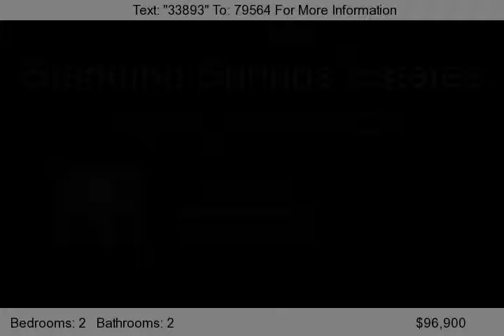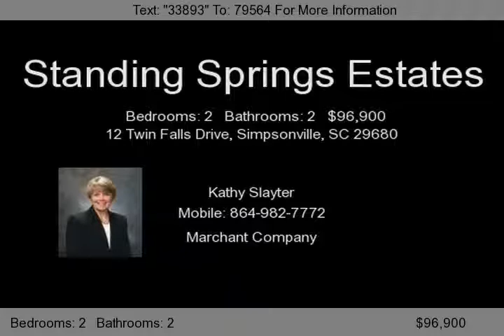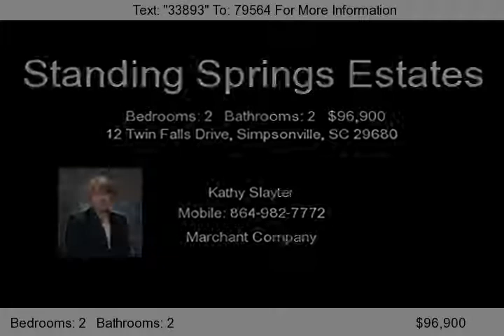12 Twin Falls Drive, Simpsonville, SC 29680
Welcome to this recently updated and remodeled charming two bedroom, two full bath bungalow in Standing Springs Estates. Easy access to the interstate makes this a great choice for you if you need to commute to work. This home is owned by Fannie Mae and is eligible for Home Path mortgage financing and HomePath Renovation Mortgage financing. for details or call me. When...